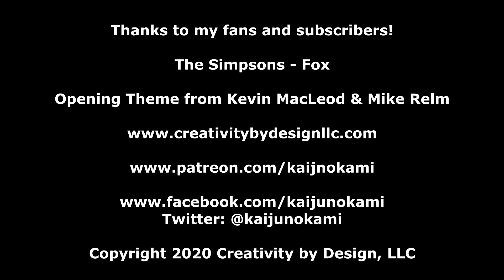KnK Quickie Reviews - The Simpsons Season 31 (2019)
The Simpsons' 31st season came to a close about two weeks ago and since I ended up watching the entire thing, I figured I might as well review it.  How did it turn out?  Watch to find out.